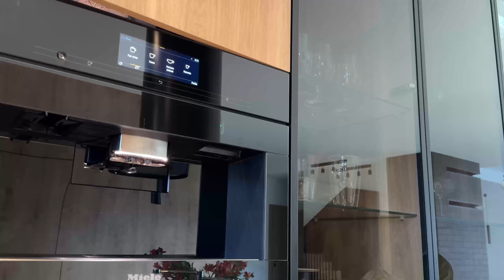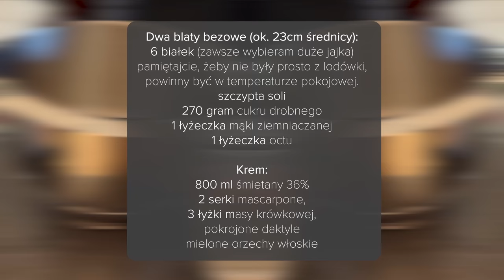MÓJ PIERWSZY TORT DACQUOISE WYSZEDŁ PRZEPYSZNY- PODAJĘ PRZEPIS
Generator pary CareStyle 7 Pro marki Braun przedstawiony w filmie to nowość :) Korzystam z niego już jakiś czas i sprawdza się u mnie doskonale. To co skradło moje serce w tym urządzeniu, to:
technologia iMode, czyli możliwość wybrania jednego z czterech trybów pracy generatora pary za prostym naciśnięciem przycisku na rączce generatora. Najczęściej korzystam z trybu ProSteam, gdzie żelazko podaje parę przez 30s bez konieczności przytrzymywania przycisku.
duży 2 litrowy pojemnik na wodę,
technologia FreeGlide 3D, która bardzo ułatwia prasowanie: dzięki wygiętemu kształtowi stopy, generator pary z łatwością manewruje po tkaninach - nawet po przeszkodach, jak suwaki, kieszenie czy guziki.

Jeśli chcecie dowiedzieć się więcej informacji o tym generatorze pary, znajdziecie je w linku poniżej

*film powstał we współpracy z marką Braun

♯ NASZ BLOG

✎ Mail

✂ MONTAŻ